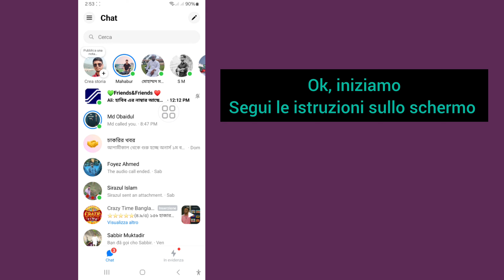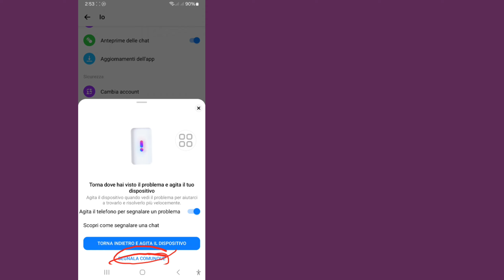Come eliminare tutti i tuoi messaggi su Facebook Messenger in una volta sola 2024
Come eliminare tutti i tuoi messaggi su Facebook Messenger in una volta sola 2024 | Elimina tutte le chat su Messenger

In questo tutorial imparerai come eliminare tutti i tuoi messaggi su Facebook Messenger in una volta sola nel 2024. Che ti aiuterà a eliminare tutti i tuoi messaggi su Facebook Messenger in una volta sola

Cerchi di ripulire la tua posta in arrivo di Facebook Messenger ed eliminare tutti i messaggi in una volta sola? Sei nel posto giusto! In questo tutorial video, ti guideremo attraverso il processo di eliminazione di tutti i tuoi messaggi su Facebook Messenger in una volta sola, risparmiandoti tempo e fatica.

Unisciti a noi mentre ti mostriamo il metodo passo dopo passo per liberare la tua posta in arrivo di Messenger in modo efficiente, assicurandoti di poter riordinare e organizzare le tue conversazioni con facilità. Che tu stia cercando di liberare spazio di archiviazione o semplicemente voglia ricominciare da capo, abbiamo quello che fa per te con questo pratico tutorial.

 Alla fine di questo video, avrai le conoscenze e gli strumenti per eliminare rapidamente ed efficacemente tutti i tuoi messaggi su Facebook Messenger, semplificando la tua esperienza di messaggistica e mantenendo la tua posta in arrivo in ordine.

Non lasciarti sopraffare da una posta in arrivo disordinata: guarda questo tutorial e impara come eliminare tutti i tuoi messaggi su Facebook Messenger in una volta sola oggi stesso!

Alla fine di questo tutorial, avrai una conoscenza completa su come eliminare tutti i tuoi messaggi su Facebook Messenger in una volta sola

Spero che ti piaccia.